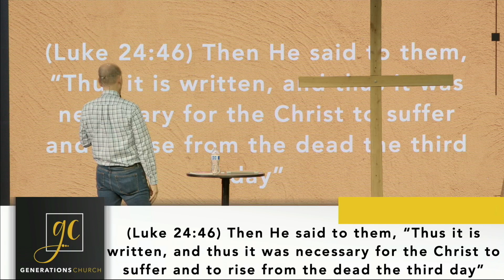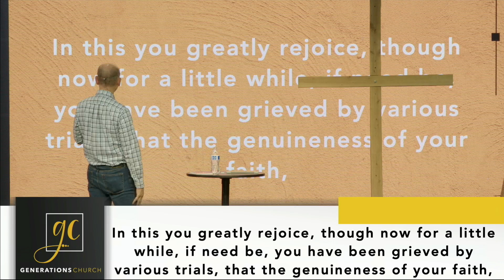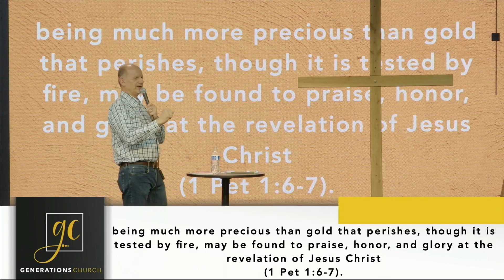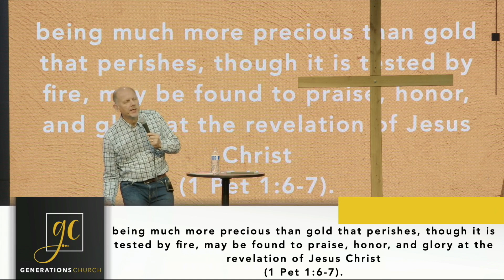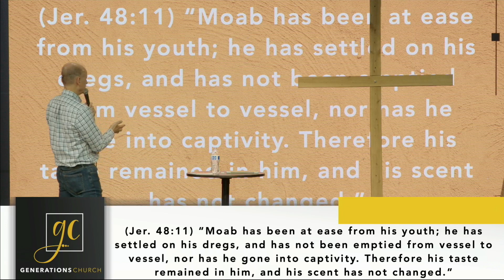Sometimes We Need Trials | Pastor Bob Sorge | Generations Church NY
Join us for service every Sunday at 11am (EST)

- We would love to hear how God is transforming your life through this ministry!
- If you received Christ through this message, Text 'All_In'
- If you would like to support GC financially, Text 'Give'

For more information about Generations Church, visit genchurchny.com.